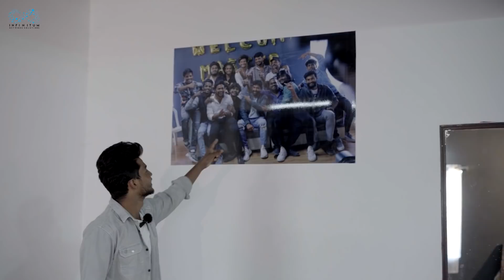Dhee Dance Practice Studio Tour Vlog || Somesh Brand || Infinitum Media